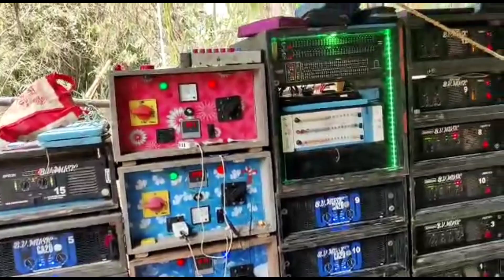BV music moyna se Hard vibarton bass Bv music new look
DESI MEMBER